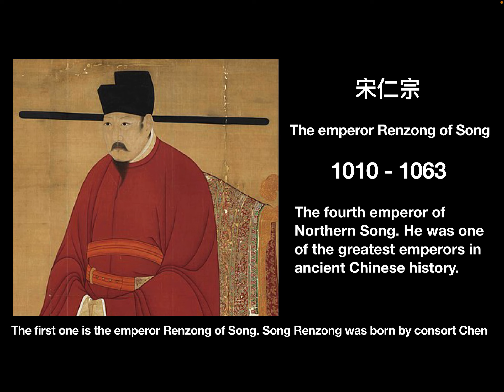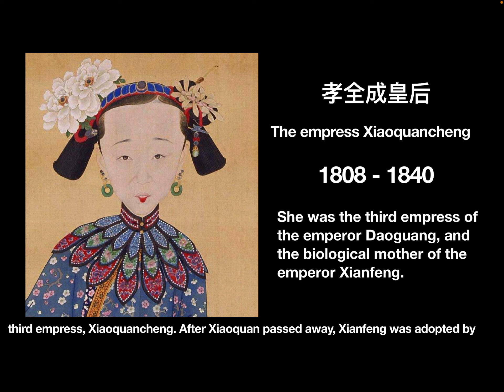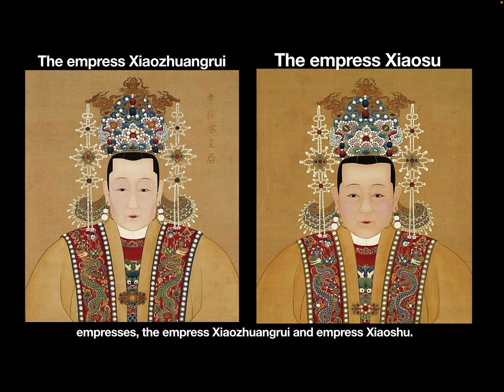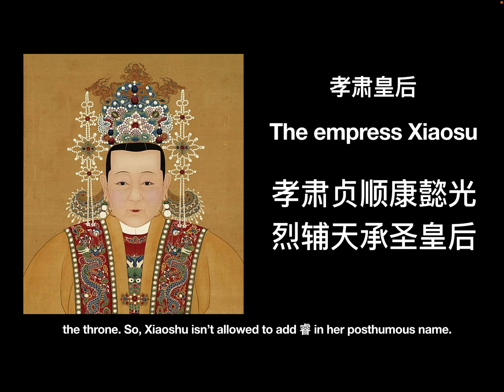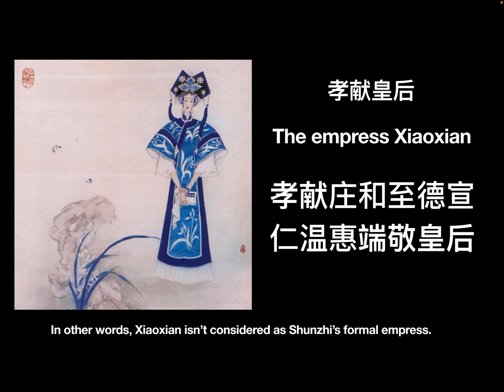Ruyi’s royal love 007: Is it possible that the emperor’s foster mother becomes the empress dowager?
In the video, let’s see the empress dowager who is emperor’s foster mother.